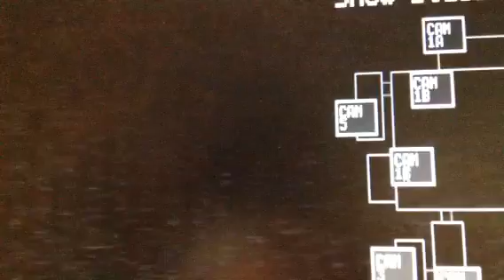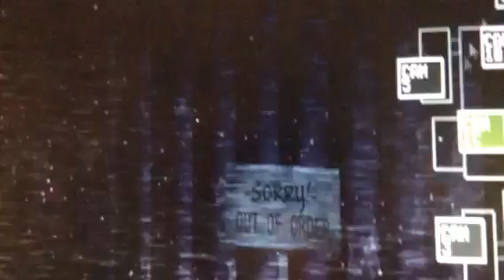Dean playing five nights at Freddy's night 6 Part 3